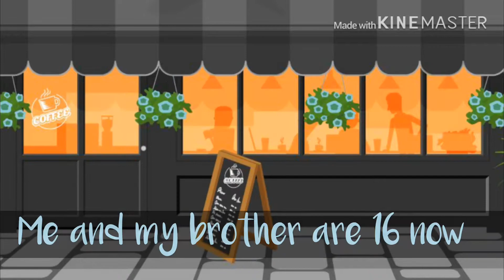Looking at Me (Part 2 to The human that brought us together) || Glmv